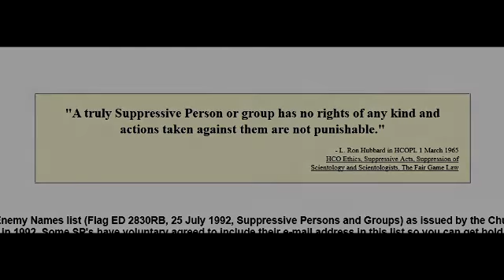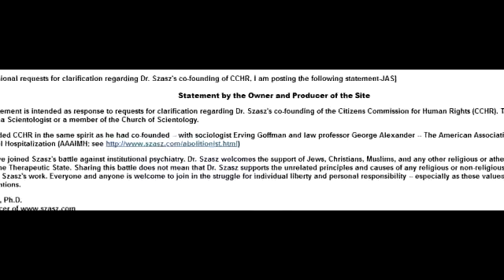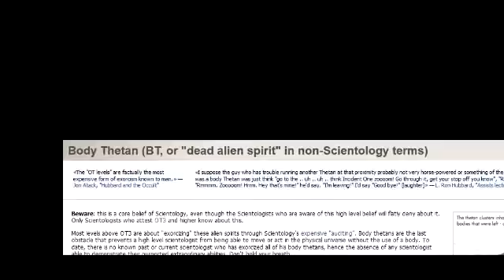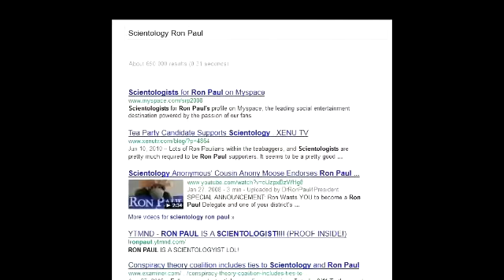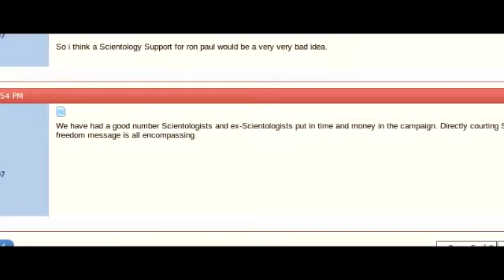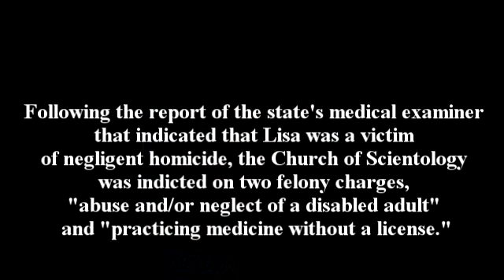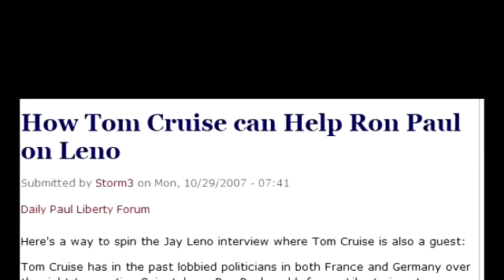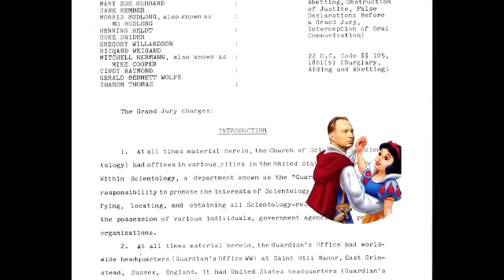IRS Payment Plan Clay County TX